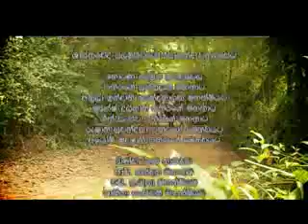SANDA SAVI 114 2014/02/25.